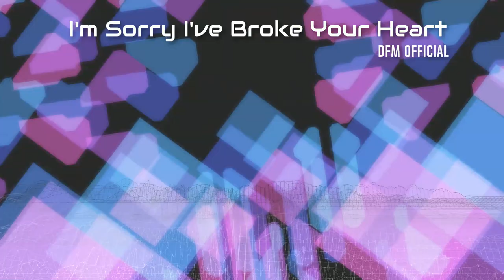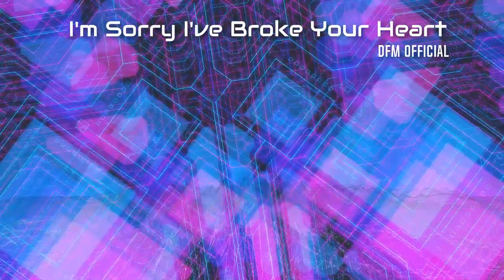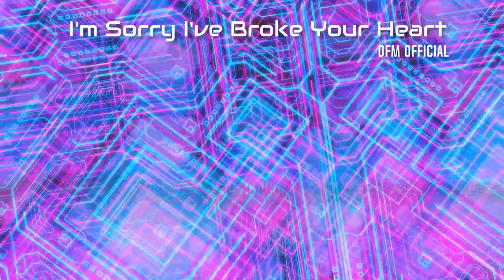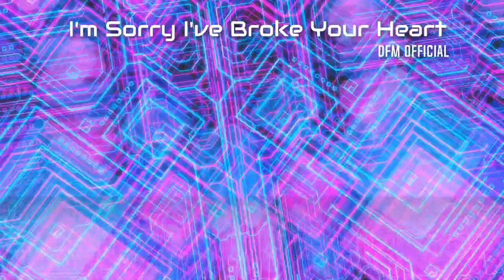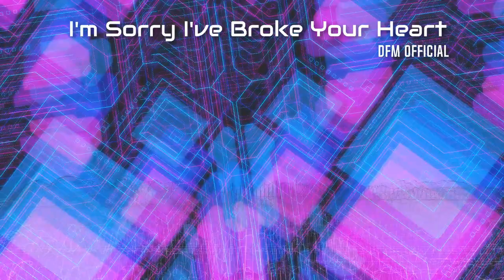I'm Sorry I've Broke Your Heart - By DFM Official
Hola mundo feliz entrada al fin de semana, mi ultima pista se la dedico a mi querido amigo Andres Serna, me dio dos pistas increíbles que me animaron componer entre sus dos estilos casi pero no igual, esta preciosidad, les presento I'm Sorry I've Broke Your Heart (Feat. - volver'e pronto para completar esta parte.
Pd: Andres, grande tu estilo, me encanta amigo, espero te guste.